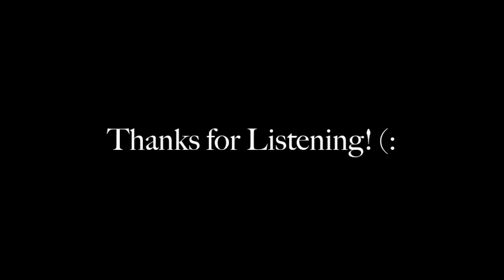Wild Horses - The Rolling Stones (Audio) Cover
Song: "Wild Horses" by The Rolling Stones
Song Version by Elizabeth Gilles
Song Cover by Julianna Reel

Make sure to check out Elizabeth Gilles version.